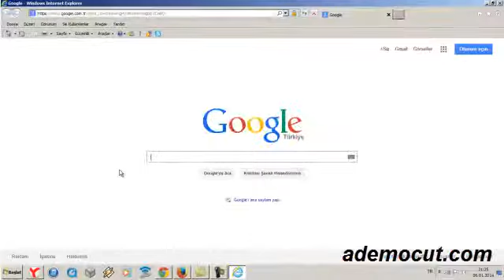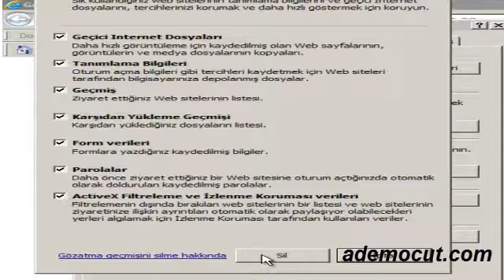internet explorer otomatik şifre kaydetme silme